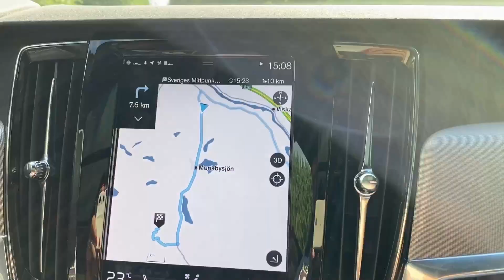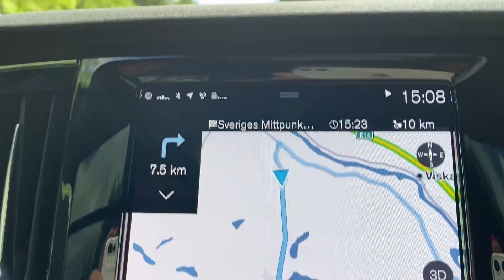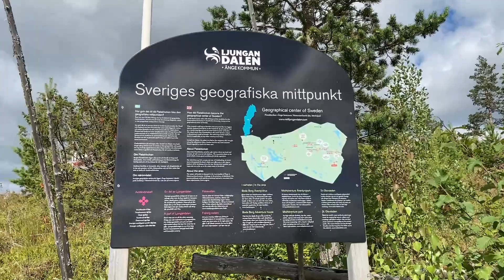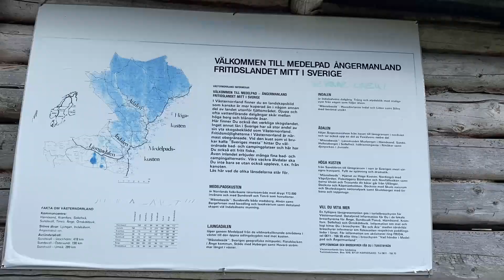Sveriges geografiska Mittpunkt.🇸🇪Pusat geogafis Swedia, titik tengahnya Swedia.20200721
The center was developed by Nils Friberg and Tor Andeldorf at the Department of Geography at what was then called Stockholm University in 1947.
A rigid map of the country was constructed where Öland and Gotland were attached to the mainland without intermediate water, and then a needle was moved under the map until it weighed level.
A company consisting of, among others, Gustaf von Platen (editor-in-chief of the magazine Allt, who started the project), the explorer Hans Ostelius and the elite orienteer Gösta Lagerfelt went to the place to mark the place, which today is a well-visited tourist destination. The lookout tower was demolished by storm Ivar in 2013.

The location can be described as the center of gravity (equilibrium point or center of mass) of a two-dimensional model of the country, where islands have been moved so that the model is coherent. The method has the advantage that it is generally applicable to any country or other territory. [2] [3] [4]